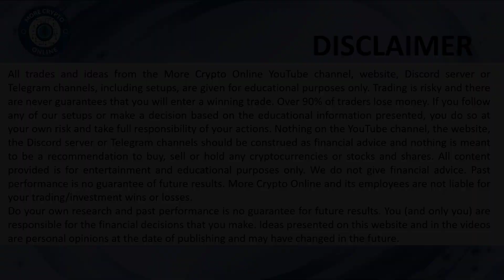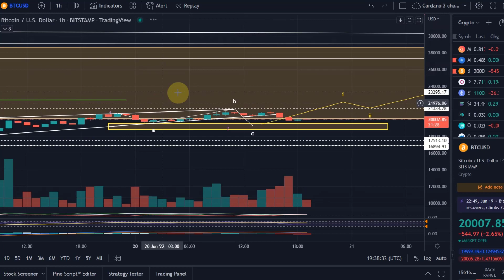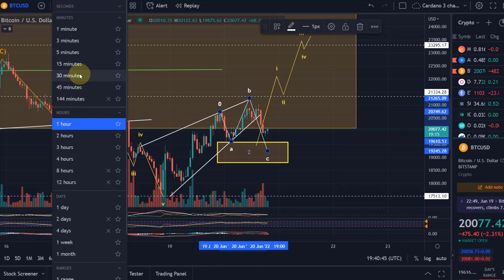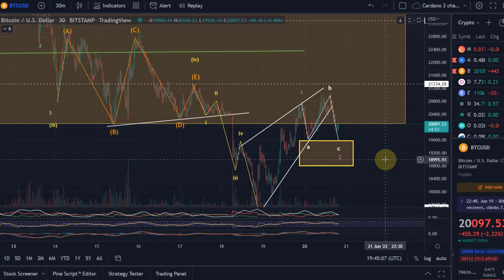Bitcoin BTC Price News Today - Technical Analysis and Elliott Wave Analysis and Price Prediction!